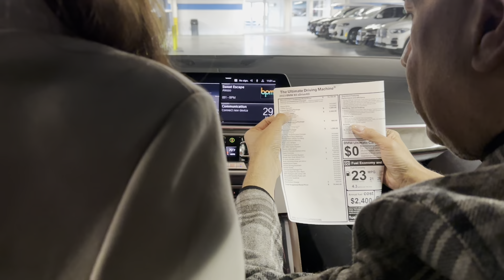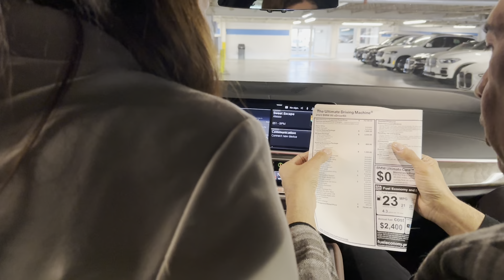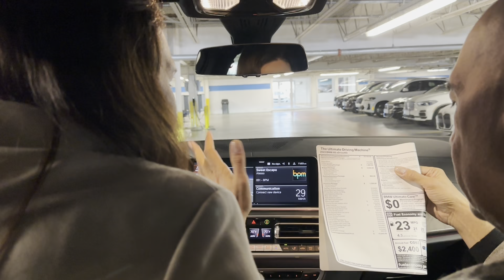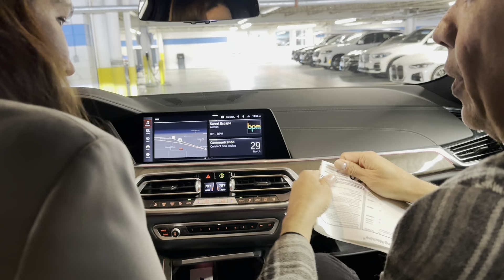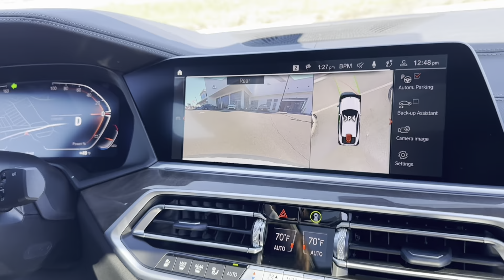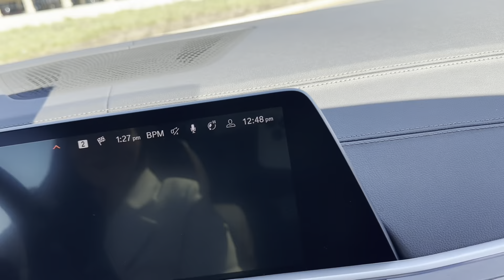Покупка BMW X6 в М пакете. Машина мечты! Как за три года в Америке заработать на такую машину?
Едем забирать машину, которую ждали 4 месяца!
Просто восторг!
Ира купила bmw x6, да еще и в М-пакете. Огромные колеса и полный фарш!!! Эмоции переполняют! Радость и восторг! Это просто машина мечты!

Как Ира с нуля за три года заработала на эту машину? Как заработать в Америке. Что нужно сделать, чтобы позволить себе такую машину? Машина мечты! Если хотите больше информации, то она тут:

Америка - это страна, где возможно все! Но она принимает только тех, кто готов работать!